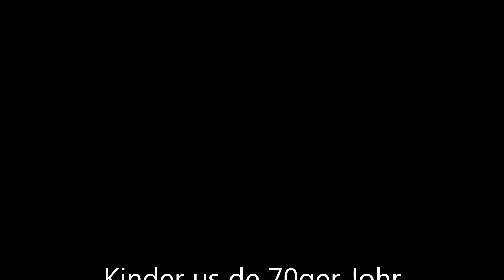Kinder us de 70ger Johr (Buurequartett)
Musikvideo zu einem Live-Ton-Mitschnitt der Badisch Irischen Nacht, am 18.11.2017 in Friesenheim.